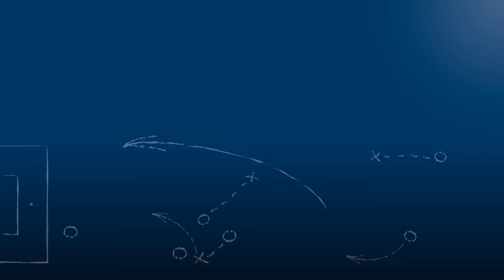Peter Hogen - SV Spielberg - zum Spiel vs. TSG Balingen im FuPa.tv-Interview am 25.2.2017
Peter Hogen, Chef-Trainer des SV Spielberg, im FuPa.tv-Interview nach der Begegnung SV Spielberg - TSG Balingen am 22. Spieltag der Oberliga Baden-Württemberg 2016/17.

Die Tore und interessantesten Szenen des Spiel lassen sich unter folgenden Links ansehen: